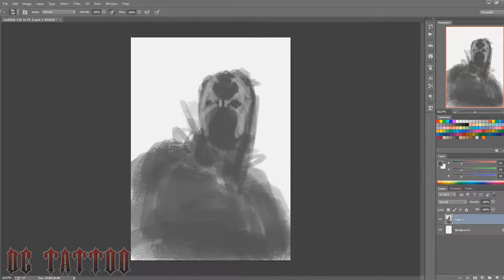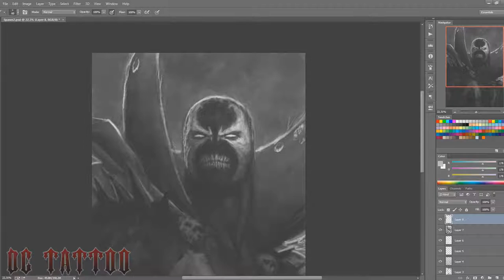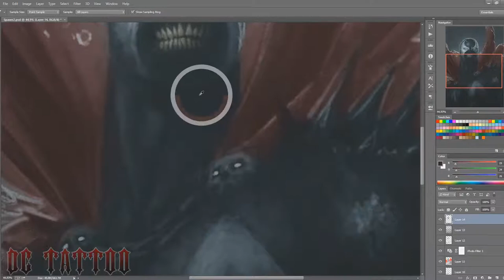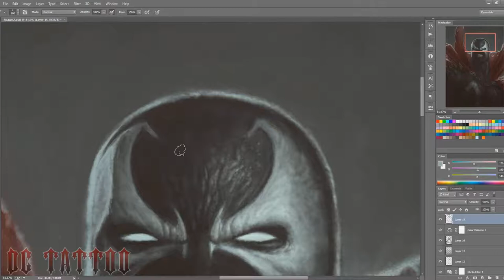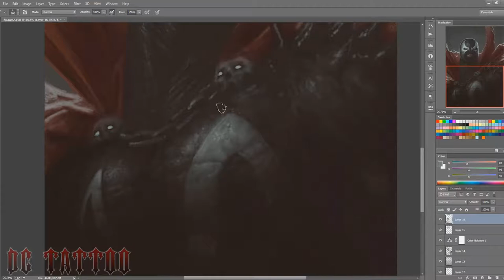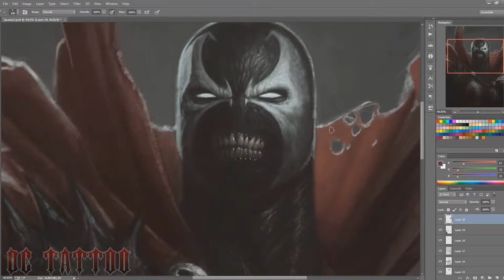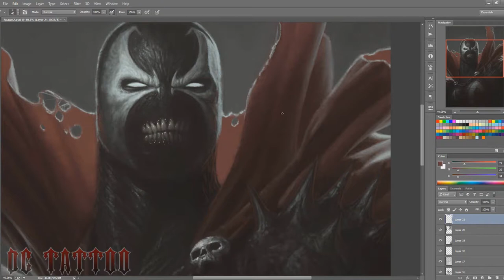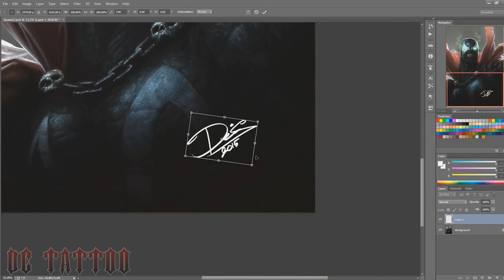Speedpainting - "Spawn Again" (LONG VERSION)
I started watching "Spawn" on netflix yesterday so I had to paint him again!
I was about 12 years old when it came out on VHS, and I loved it! Still think he's an awesome character but the movie. lets just say I wish I didn't rewatch it.. :)